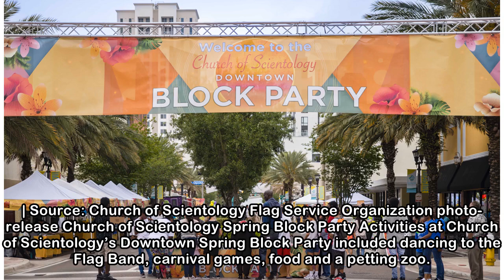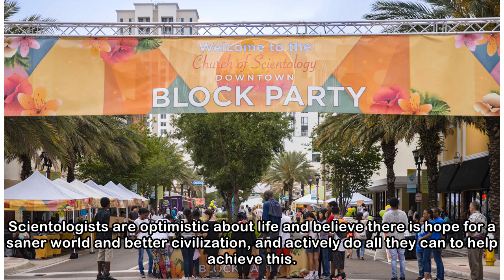Church of Scientology Hosts April Block Party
| Source: Church of Scientology Flag Service Organization photo-release Church of Scientology Spring Block Party Activities at Church of Scientology’s Downtown Spring Block Party included dancing to t...